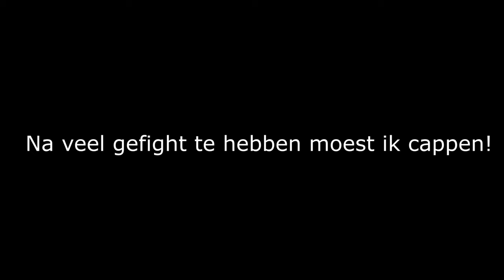BIJNA KOTH GECAPPED... (RAGE)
Snapchat ➜ gerlofgg